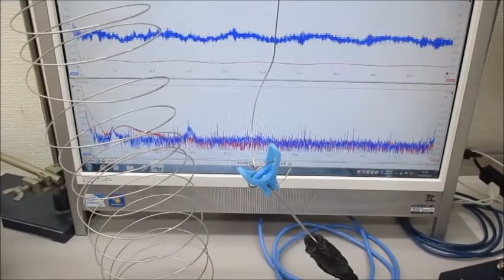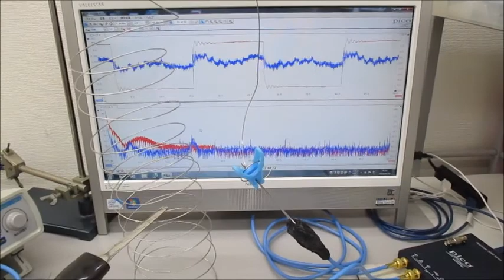メガヘルツの超音波発振制御システム Ultrasonic-labo